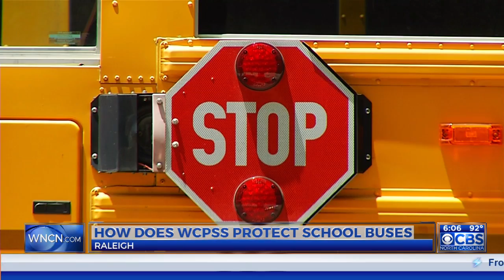Are Wake County school officials protecting the county’s school buses